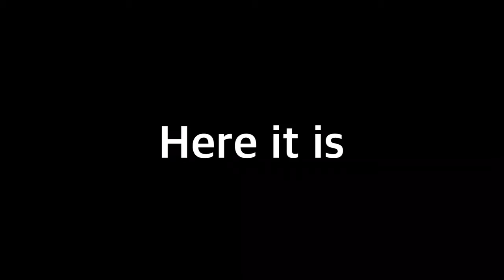10 Subscribers Celebration! | (IM QUITTING YOUTUBE?)